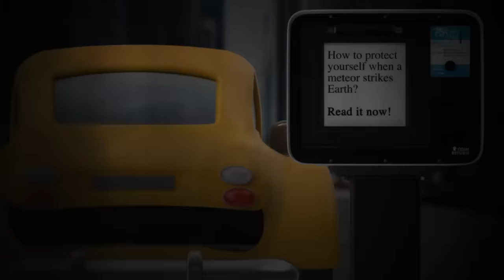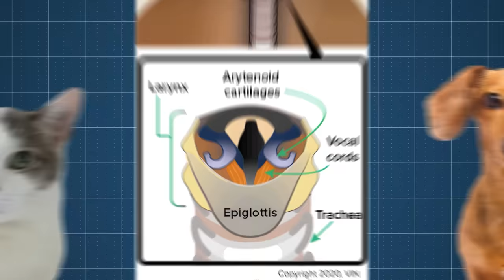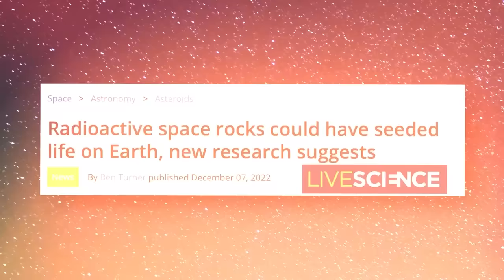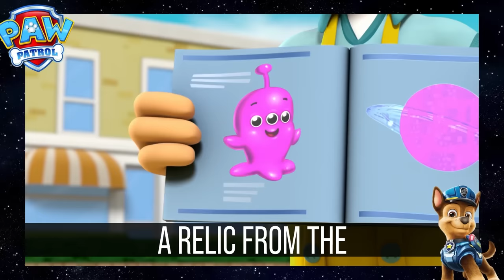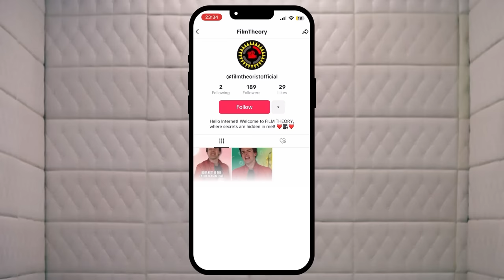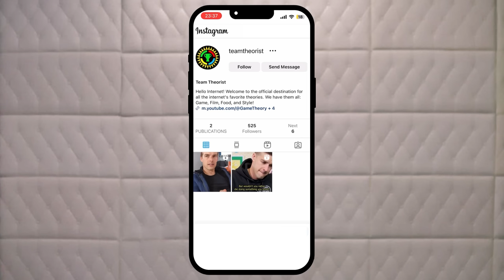Film Theory: The Paw Patrol are ALIENS?!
*Watch Another Paw Patrol Theory!*

Bark bark, Loyal Theorist, and buckle up for another Paw Patrol theory. This time, we’re digging up evidence that the mighty pups you know and love – yes, Chase, Skye, Rubble, Marshall, and the rest – are all ALIENS! You won’t believe this canine conspiracy.
*Credits:*
Writers: Matthew Patrick, Forrest Lee, and Eddie “NostalGamer” Robinson
Editors: Koen Verhagen and Warak
Assistant Editor: AlyssaBeCrazy
Sound Designer: Yosi Berman
Thumbnail Artist: DasGnomo